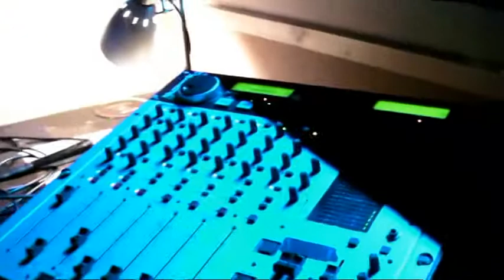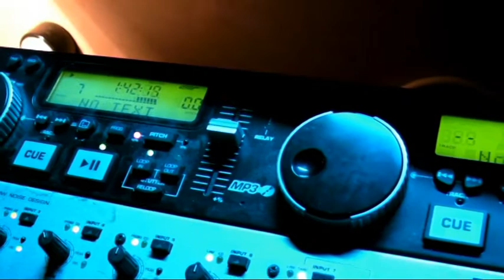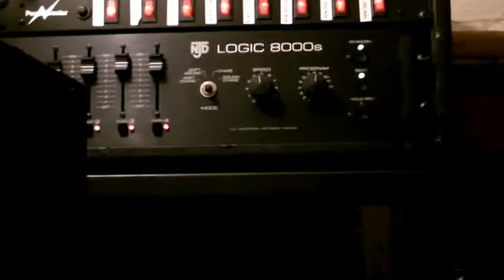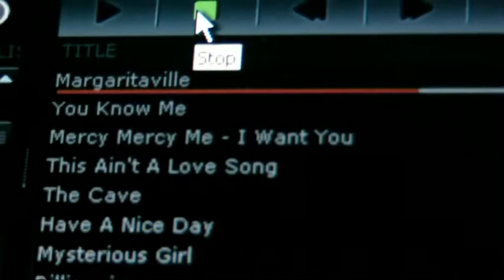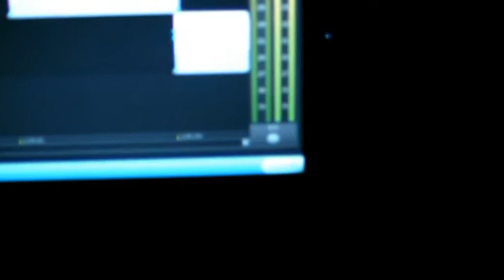Jason Earley's DJ Gig Log 16 Oct 2010 - Calcot Hotel, Berkshire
Great guys, check them out!                        After getting the request list i was worried about what sort of gig this would be but even though it was a combined 18 and 60th birthday party, i worked very hard to balance the requests and play the crowd, They learned to trust me and i had them bouncing all night with everything from Prodigy to Eddie Rabbit!